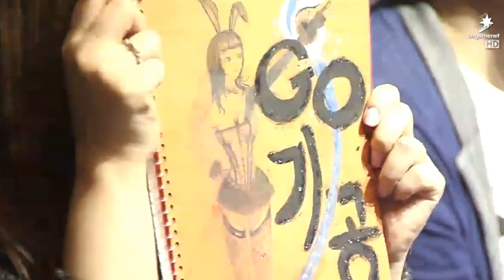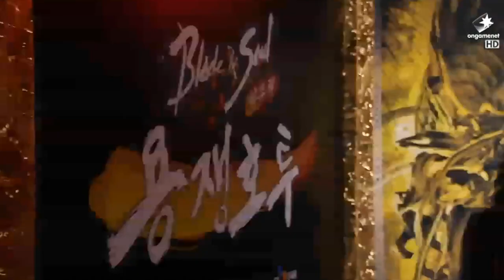[비무제] 16강 3차 경기 B조 1위 결정전, 기공사 정무 그렇슴 vs 권사 권사인볼트